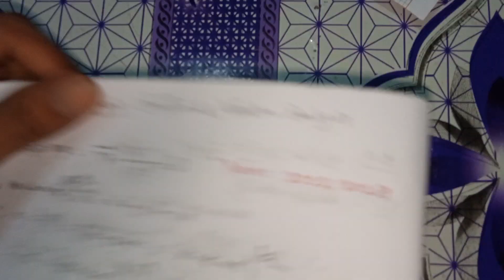1.5 Physics —1 [ Non major ] Honours 1st year 1| Chapter 1